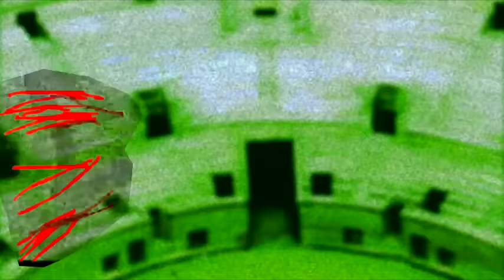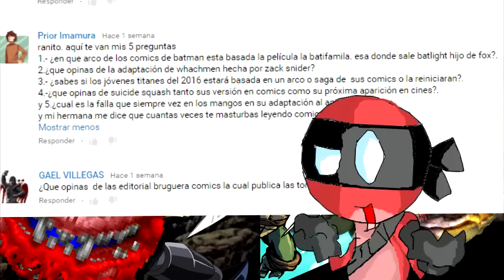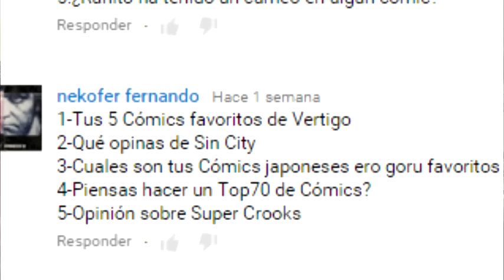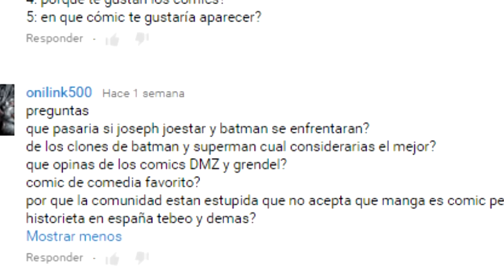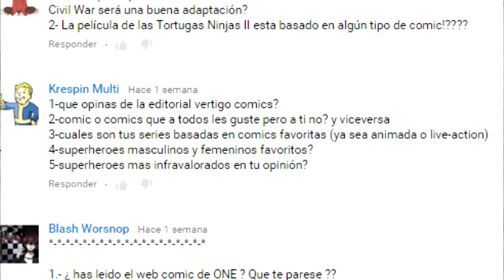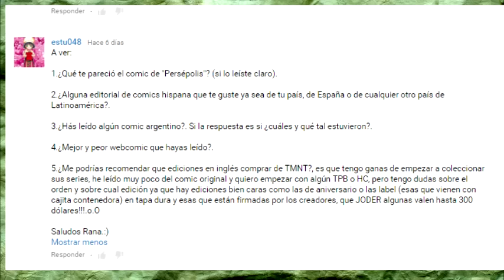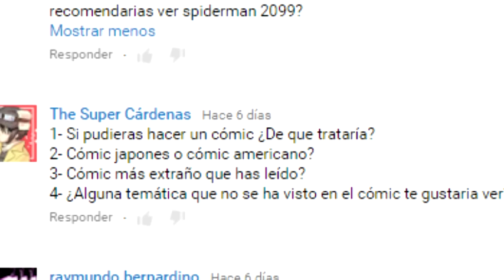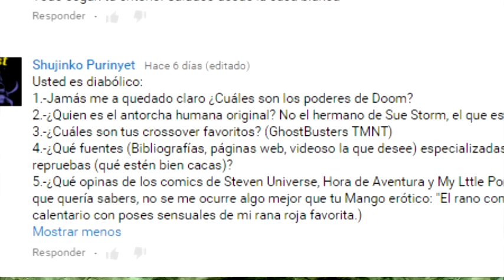RANA RESPONDE: Comics y Manga [PARTE FINAL 1/2]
O: Mi muerte lenta y dolorosa 4
Granito